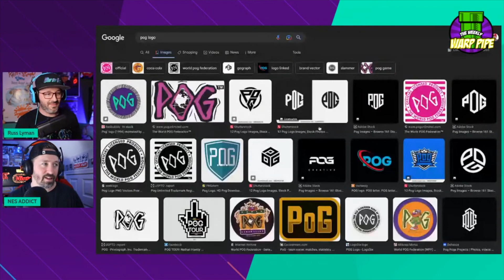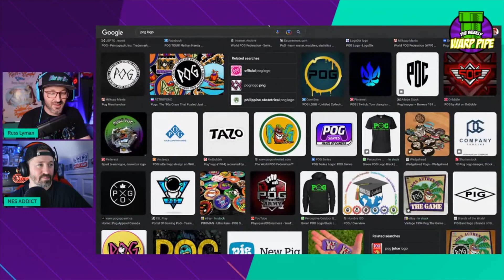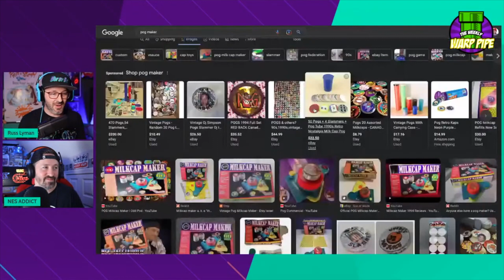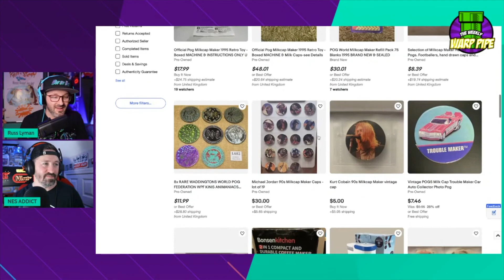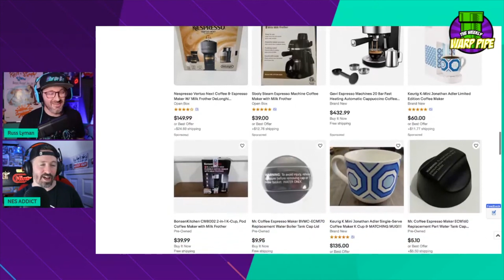Wanna see my POG collection? ~ Warp Pipe Wednesday ~ 🟪 EP 4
I loved collecting POGs back in the 90s. Me and @NESADDICT ask you, Wanna see my POG Collection? For some reason I loved collecting ying yang POGs. What kind did you like collecting of this 90s milk cap game?

Milk caps is a children's game played with flat circular cardboard milk caps. Players make a stack of these caps, and take turns to drop a heavier "slammer" object onto it, causing the caps to be disrupted.
The game is also known as Pogs, under which name it was sold commercially in the 1990s. The name originates from Pog, a brand of juice made from passionfruit, orange, and guava; the use of the juice's caps to play the game preceded the game's commercialization.

🎙 Warp Pipe Wednesday 7am
🎙 The Weekly Warp Pipe - Saturdays at 7am
Here on Youtube, or Spotify, Apple Podcast, or anywhere you listen to Podcast
📞 CALL US or send a TEXT MESSAGE (949) 682 - WARP ☎️
► 🟩 T-Shirt - shorturl.at/mnVY8
► 🟩 Magnet - shorturl.at/itORW
► 🟩 Sticker -shorturl.at/dfuvx
► 🟩 Mug - shorturl.at/FKMZ9
► 🟩 3 Pack Bundle - shorturl.at/bcde9
👕 MERCH AVAILABLE!
Join Our Other YouTube Channels!
►🟦  Playstation Network: RussLyman
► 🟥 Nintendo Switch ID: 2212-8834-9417